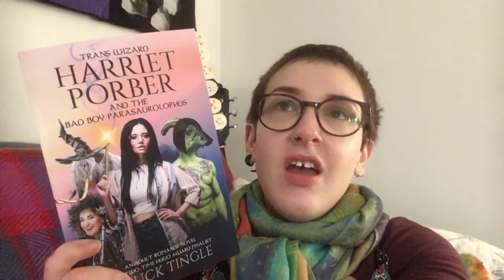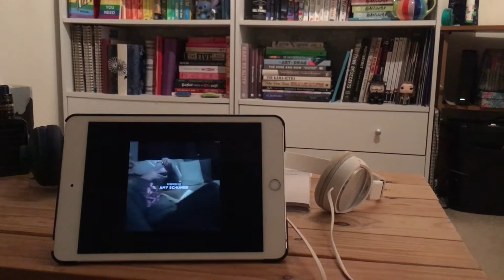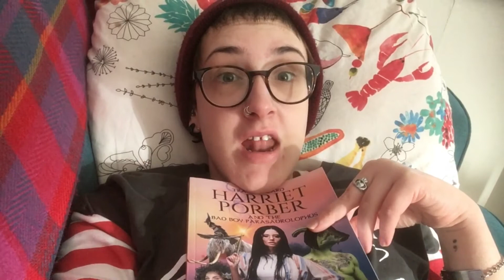RENT Read-A-Thon Vlog {CC}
Where I read Tranz Wizard Harriet Porber and go to the Hospital.